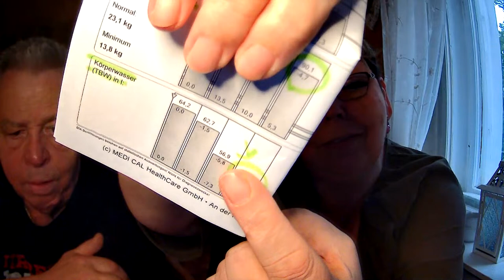😊​​🏥​ 3 Monats Update Schlauchmagen 🏥​😊​​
Hummelgang | Community Handy:
🎁​ Susi's und Uwe's Amazon Wunschliste:🎁​

Euch interessiert es, mein 3 Montas Update nach meiner Schlauchmagen OP😊

❤️ PACKSTATION: ❤️
Susanne Braun
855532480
Packstation 199
13507 Berlin
Deutschland

Meine Powerbank: **

FFP2 Masken: **